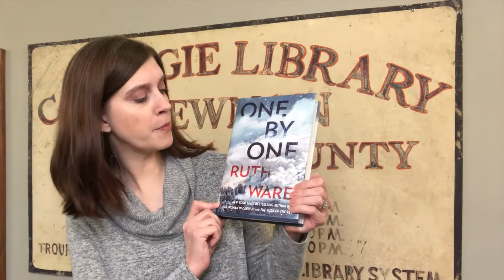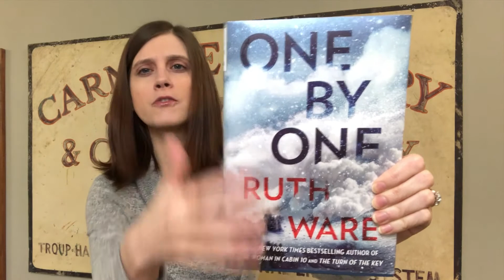Book Review: One by One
Join Carnegie Director, Susan as she discusses One by One by Ruth Ware.